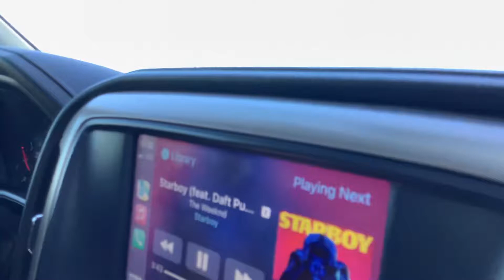Trespassing on the TLC disposal and Trimac energy services yard